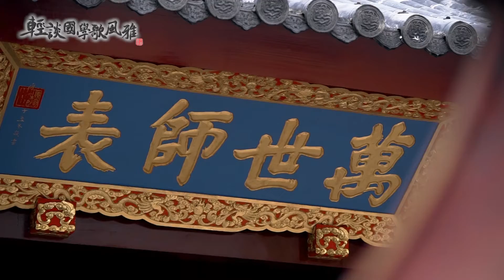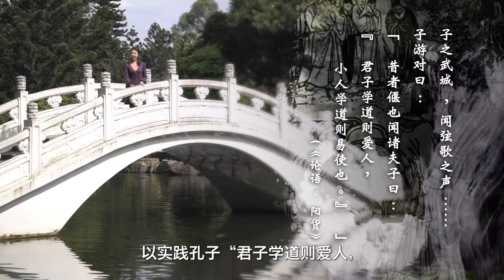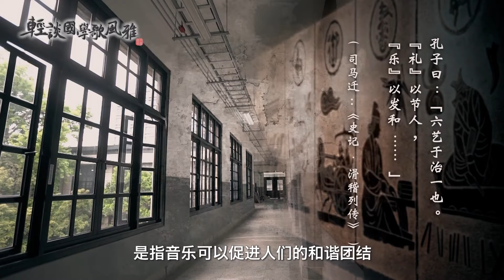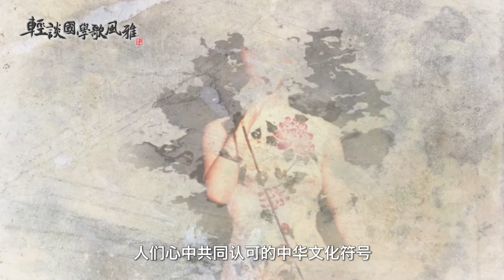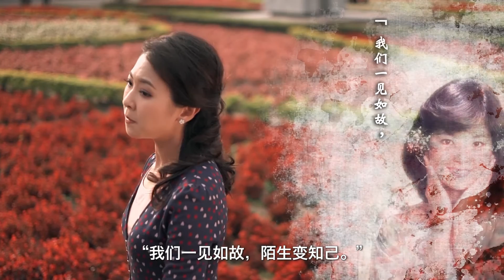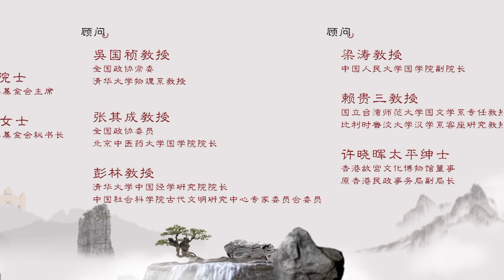《轻谈国学歌风雅》第十九集《儒家乐教及其时代意义》（簡化字版）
《轻谈国学歌风雅》
第19集 儒家乐教及其时代意义（简化字版）
出品 冯燊均 鲍俊萍
主持 陈佳

本集说儒家乐教及其时代意义。"乐教"失传，而古籍中的乐教资料亦多偏重理论层面的阐述，然而从孔子与门弟子的有关资料研判，"乐教"属于情感教育，是培养丰沛道德感情以及使感情归于醇正的必由之途，因此"乐教"须取中正和平的雅乐，孔门师弟的音乐教育当属此类。至于历代流行的俗乐，为民众所喜爱的，最新的形式是时代曲。无论雅乐还是俗乐，唱者与听者产生共鸣是必要的一环，就在这同情共感之中，"一体之仁"油然而生。所以孔子说"兴于诗，立于礼，成于乐"，以"乐"终成，就是乐教之于道德感情的培养是最关键最直接的一环，否则徒有认知层面的道德礼法，而欠缺实行的意志和情感，于成德而言终究变成有名无实。当代的时代曲巨星邓丽君小姐，凝聚了海外内外亿万华人的感情，至今继踵者多，歌曲传唱，久盛不衰此中原因是唱者与听者一起所产生的强烈共鸣，这就接上"乐教"的基础了。陈佳小姐所唱《晚风的歌》，是首次词曲自作，站位极高，而歌唱《我只在乎你》，带着对邓丽君小姐那份极浓重的感情，人与歌融而为一。